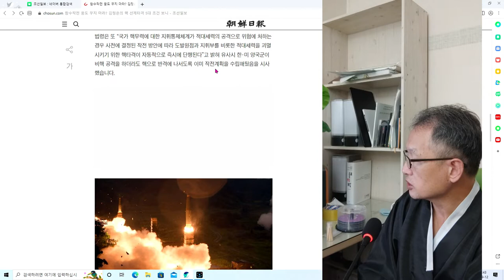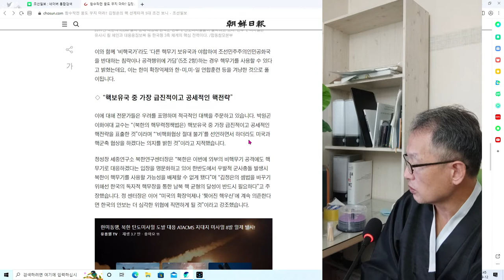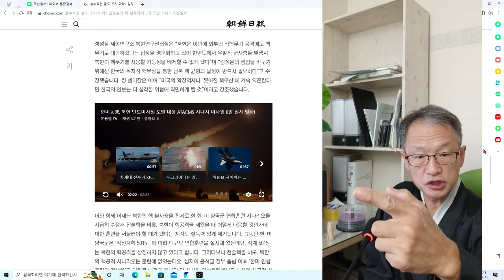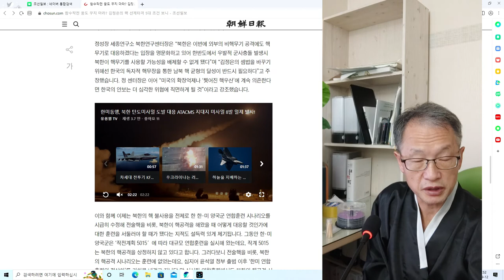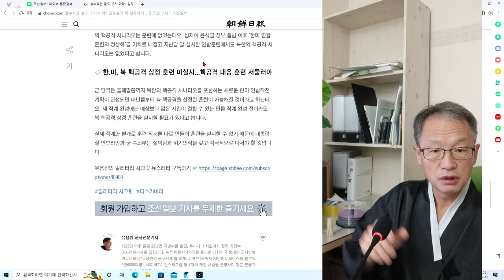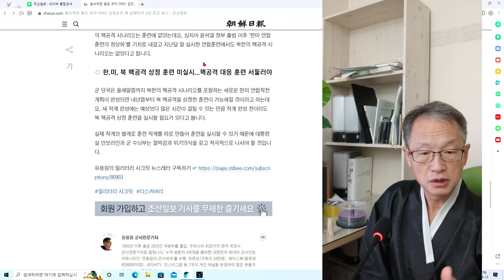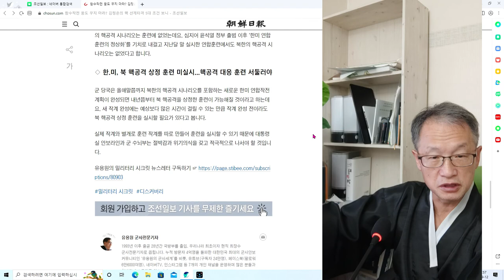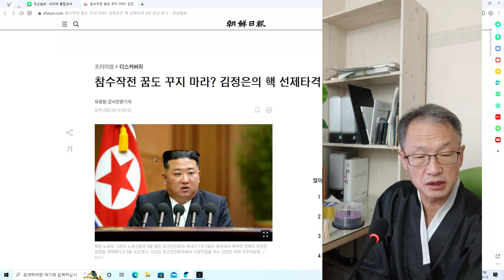참수작전 정말 웃기는 얘기다